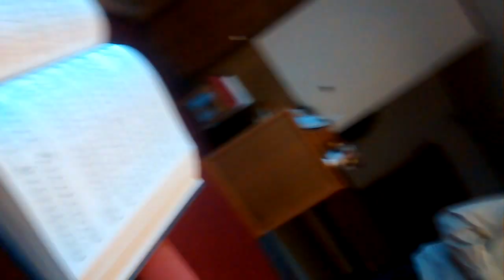May 3,2017 part 1